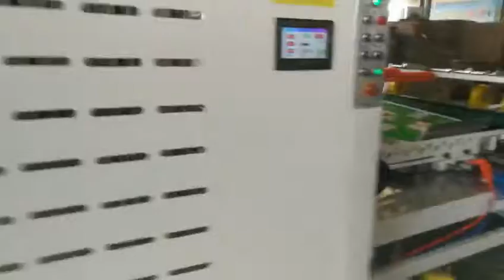BOChen ZS-1450 Litho Flute Laminator with Flip Flop Stacker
stacker speed : 12000PCS/H.